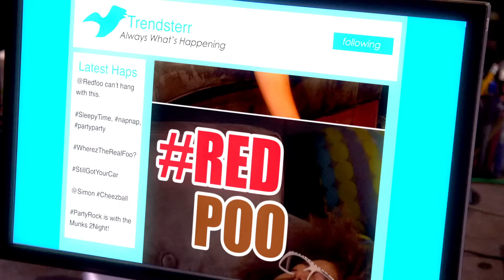Alvin and the Chipmunks: The Road Chip | "After the Party" Munkumentary [HD] | 20th Century FOX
Respect. Alvin out party-rocked Redfoo.

Through a series of misunderstandings, Alvin, Simon and Theodore come to believe that Dave is going to propose to his new girlfriend in Miami…and dump them. They have three days to get to him and stop the proposal, saving themselves not only from losing Dave but possibly from gaining a terrible stepbrother.

Written by Randi Mayem and Adam Sztykiel
Based on characters Alvin and The Chipmunks created by Ross Bagdasarian and The Chipettes created by Janice Karman

Cast: Jason Lee, Tony Hale, Kimberly Williamss-Paisley, Josh Green, Justin Long, Matthew Gray Gubler, Jesse McCartney, Kaley Cuoco-Sweeting, Anna Faris, Christina Applegate

About FOX Family Entertainment:
Official YouTube Channel for 20th Century Fox Family Entertainment. Home of Rio, Alvin and the Chipmunks, Peanuts, DreamWorks Animation and much more.